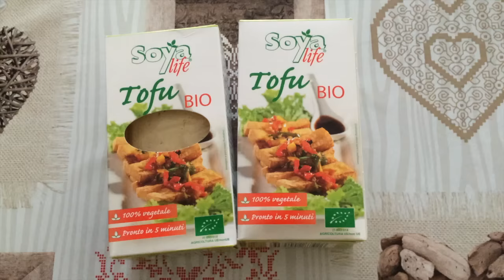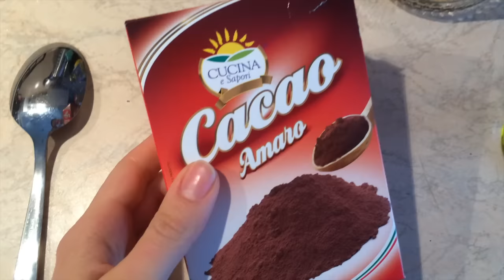Cheesecake al cioccolato VEGAN - SENZA FORNO - ricetta torta VEGANA Buonissima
♡ IMPORTANTE! N.B.
 Prima di utilizzare qualsiasi prodotto verificate sempre le vostre allergie o intolleranze.
Non sono stata in alcun modo ricompensata da alcuna casa cosmetica o altro al fine di parlare bene o male di un prodotto.